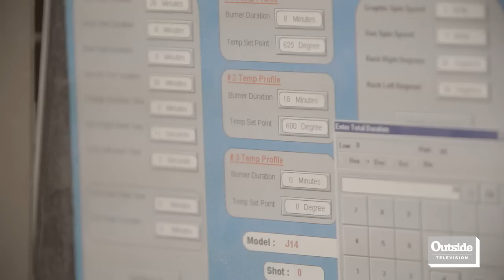Beyond Adventure | The Lost Valley of the Merced | Episode 1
Steve Fisher preps to take on the Merced River in Yosemite National Park, one of the low-hanging forbidden fruits of kayakers. He hopes to also set a precedent for opening more rivers in other national parks.